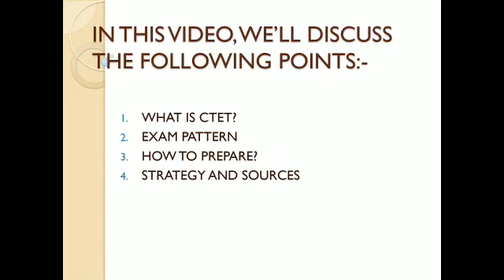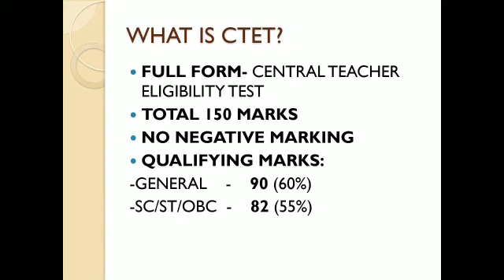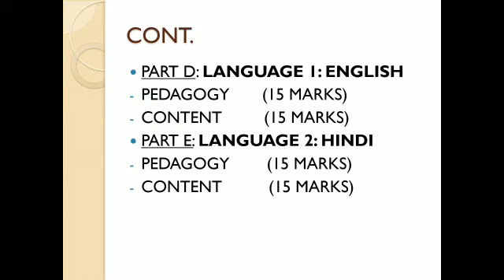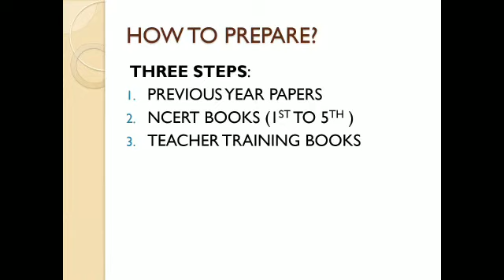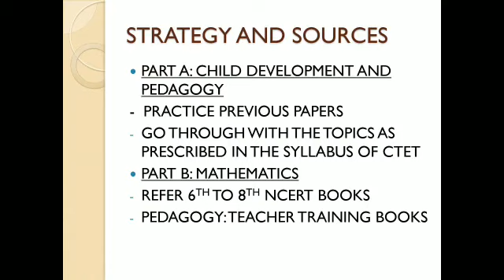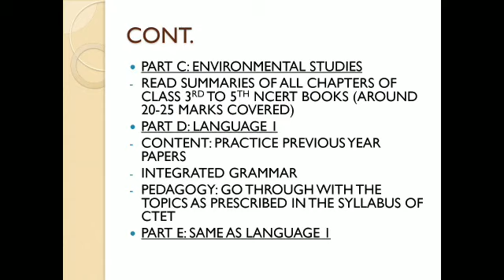How to crack CTET 2019 || Without Coaching || Score 125+ in CTET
This video is based on providing you with the best strategy & sources to crack CTET 2019 which is going to held on 7th JULY, 2019 without spending thousands on coaching,  by just 3 points to remember. You can score 125+ in CTET 2019.

This video will help you to know the following points:

1. What is CTET?

2. Exam pattern

3. How to prepare?

4. Strategies and Source

How to prepare for ctet 2019 in hindi

Ctet 2019 ki tyari